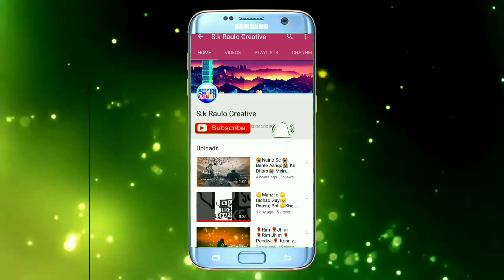🌹Do 💖char aise🌹 mulakaatein 👫hongi 🌹Saare 💖zamane 🌹mein 💖baatein 🌹hongi 💖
Do char aise mulakaatein hongi
Saare zamane mein baatein hongi
O do char aise mulakaatein hongi
Baatein hongi
Ke naam badnaam tera mera.
Yaar ho jayega

Pyaar ho jayega, pyaar ho jayega

Is Pyaar se meri taraf na dekho.
Pyaar ho jayega
Yeh pyaar ho gaya toh teer dil ke.